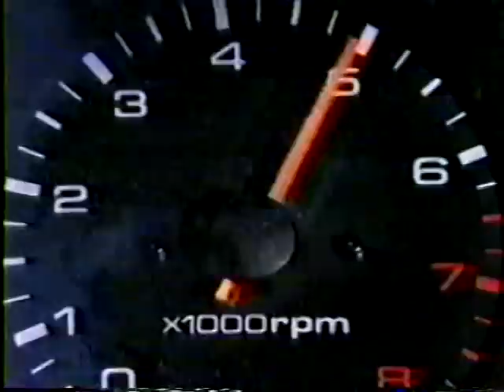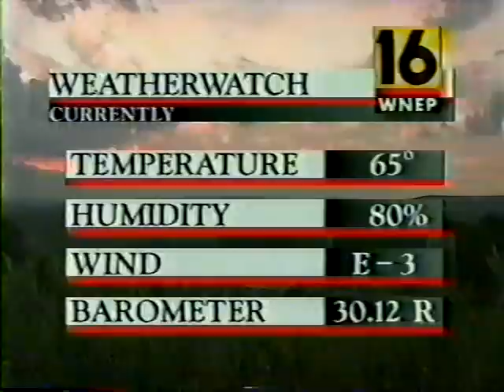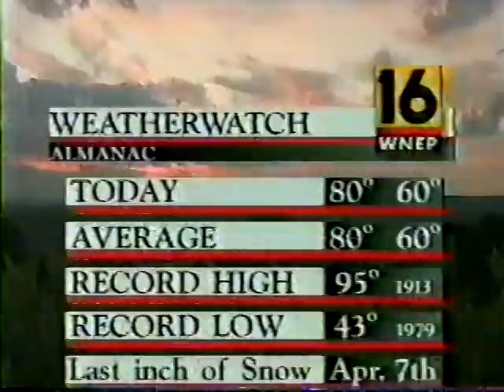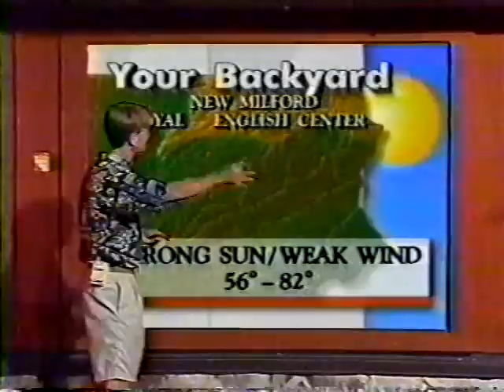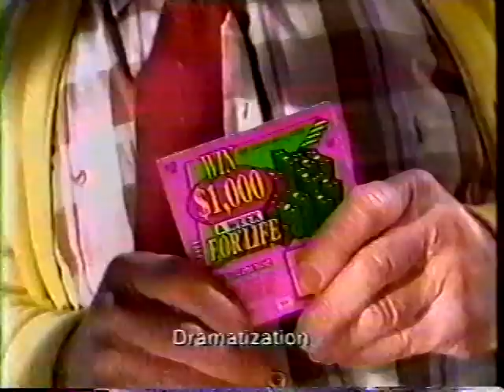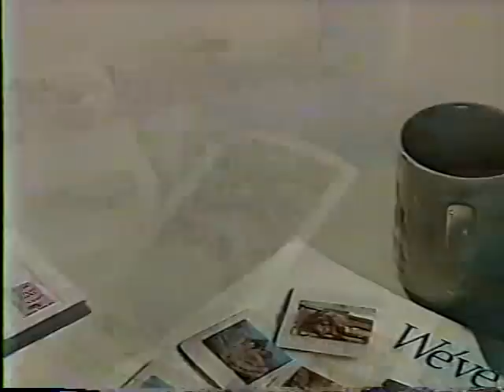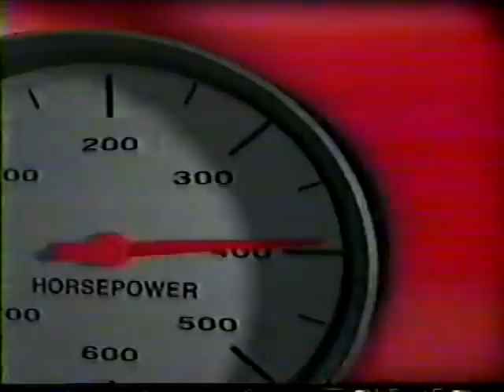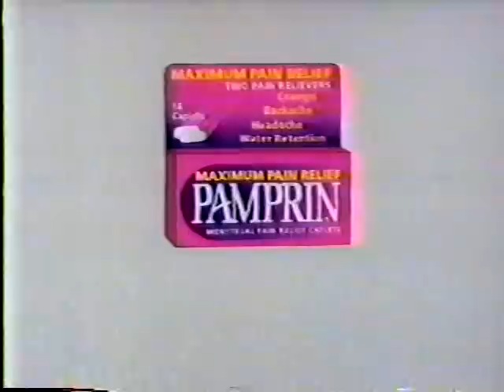WNEP-TV 11pm News, August 17, 1996